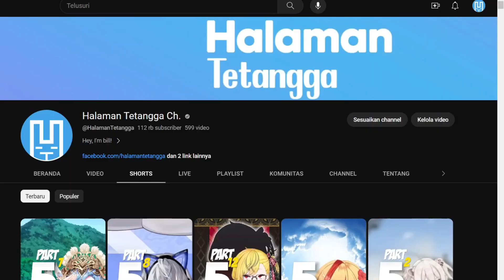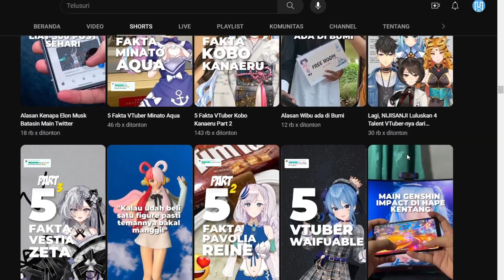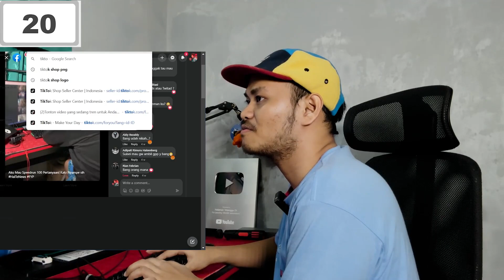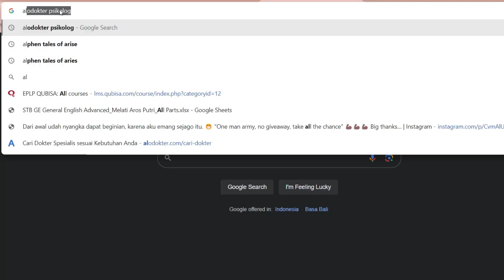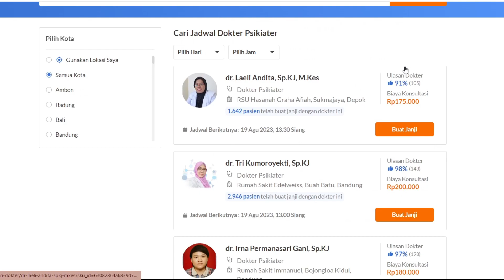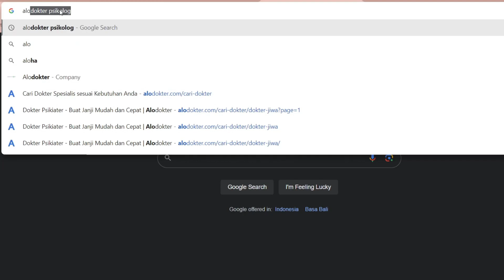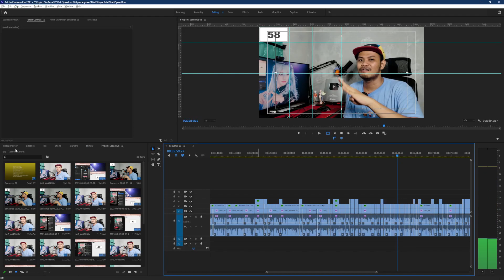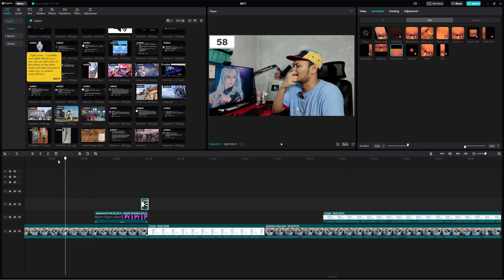Speedrun Jawab 100 Pertanyaan Edisi Perayaan Silver Play Button [QnA]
Sorry telah, mood badag banget ngerjain video panjang lebih dari sejak kek gini. akwoawkaokw butuh waktu lebih dari 2 minggu ternyata dari perkiraan.

Semoga ditonton ampe abis, kalo niat sih, ehe!

Follow kami di berbagai platform seperti,

Serta kamu bisa dukung channel ini dengan mengirimkan donasi via Trakteer di,